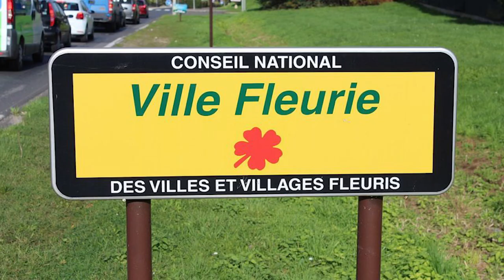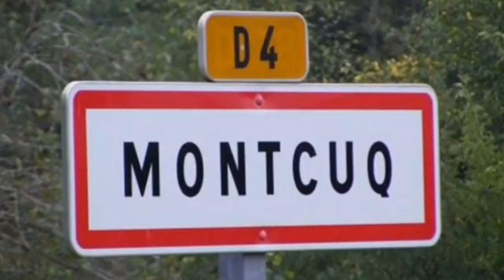100 SECONDES DE FRANCE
Une bonne dose de France comme on l'aime